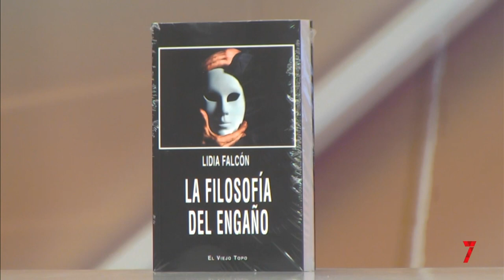Enemigos Íntimos (18/02/22)